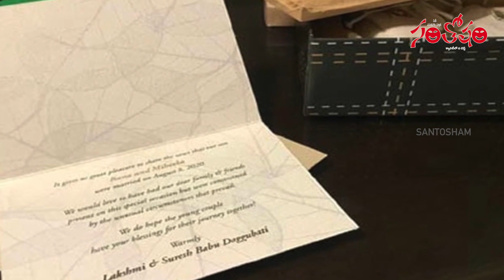Daggubati Family Surprise Gift To Who Are Missing Raana Marriage Due To Covid | Santosham Magazine